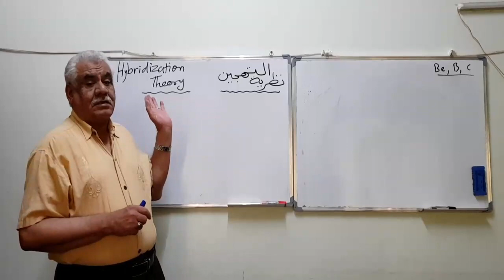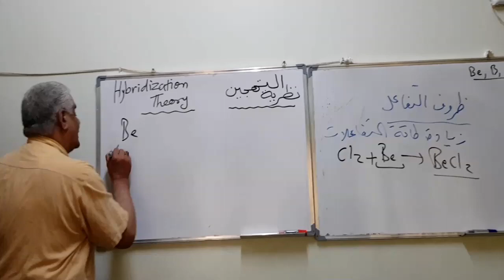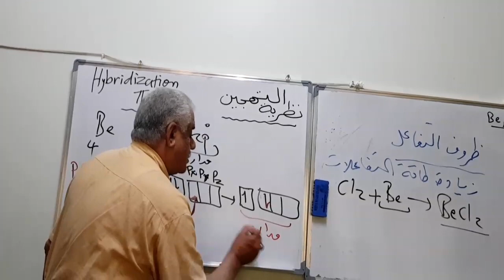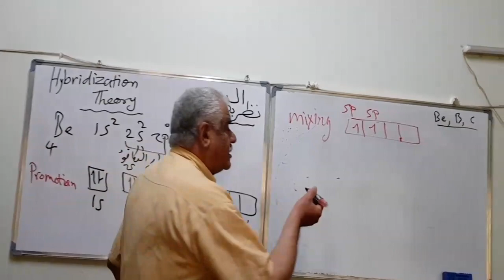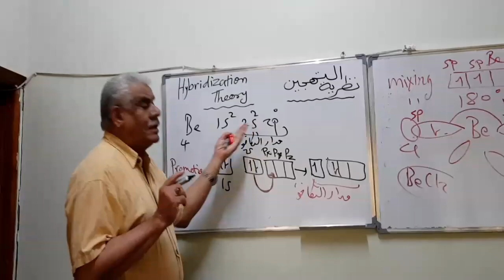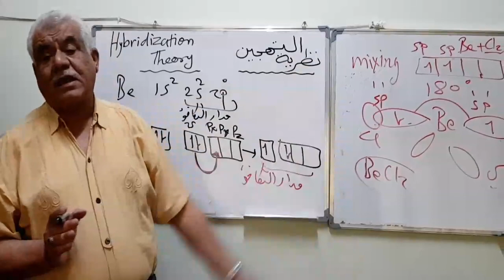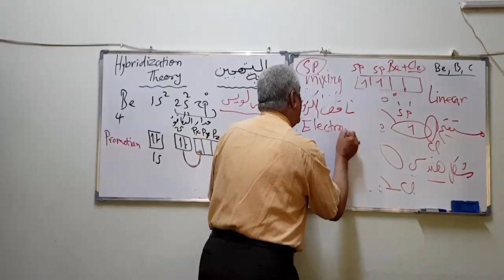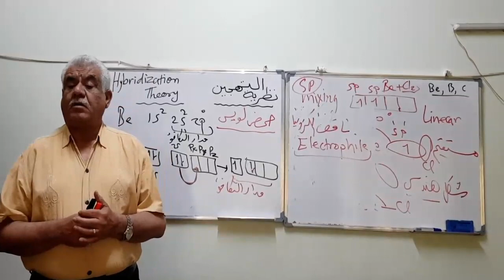نظرية التهجين (١)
الدخول الى واحدة من نظريات الكيمياء الهامة جدا